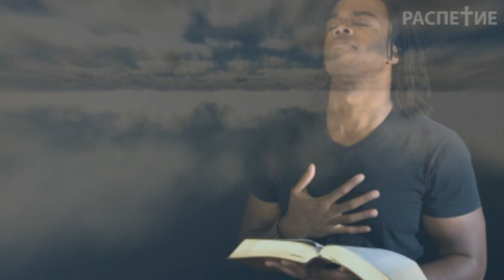Бога Го Славам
Бога Го Славам! I Praise God!; Praise and worship song in Macedonian